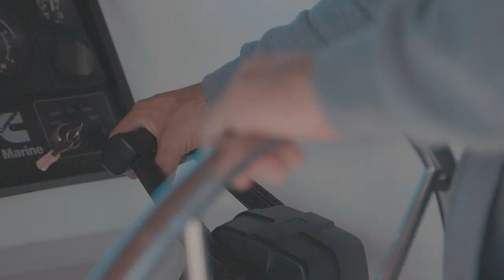Ally Cat Sailing Adventures - FAT CAT Day Trip ~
New power catamaran!
Includes:
snorkeling, paddle boards, a bit of fishing, 2 slides, lily pad,
fantastic staff, amazing adventures, delicious food & drinks!

Day trips and private events.